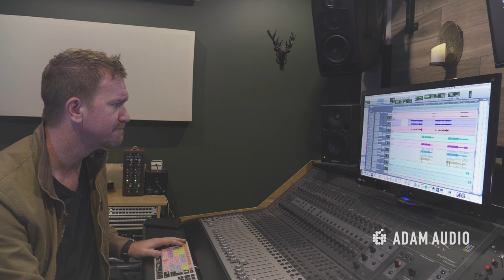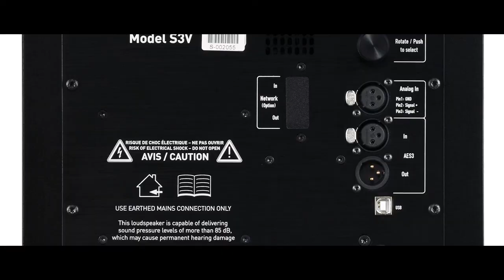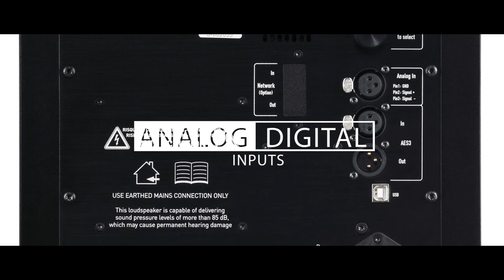Producer Jim Roach Chats With ADAM Audio